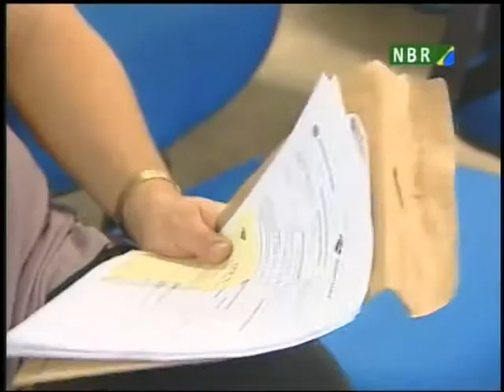Fim da Burocracia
Simplicidade, rapidez e eficiência. São as armas do governo contra a burocracia para melhorar o atendimento nas repartições públicas.